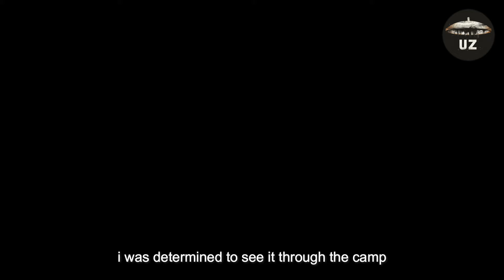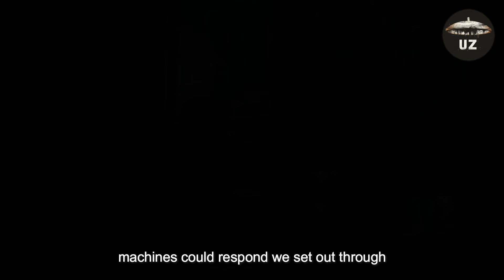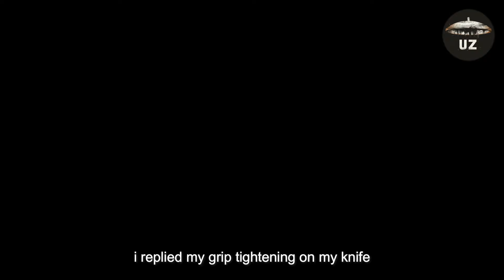Surviving the Ruins of a Machine-Dominated World, I Joined the Last Human Tribe | Sci-Fi Story